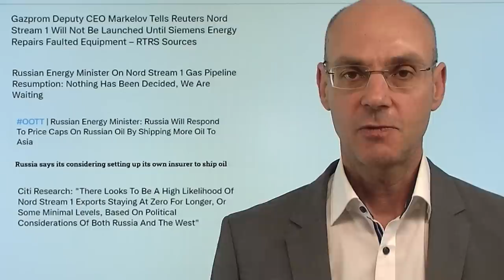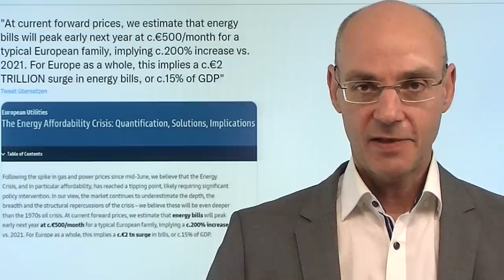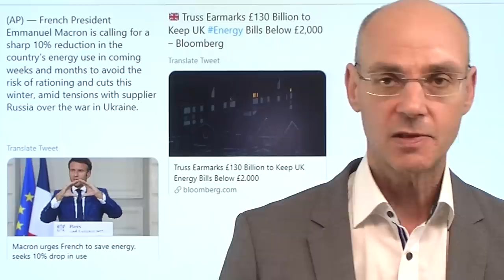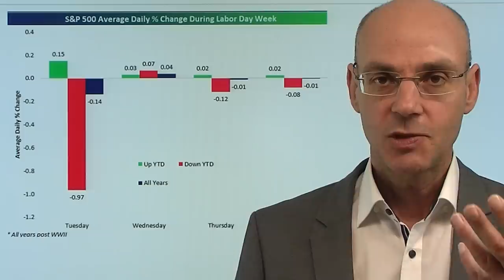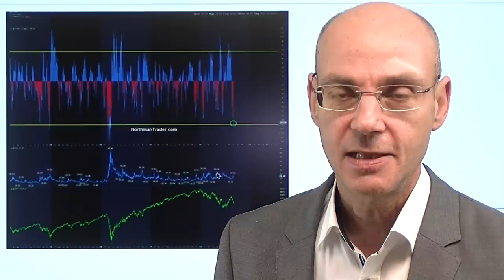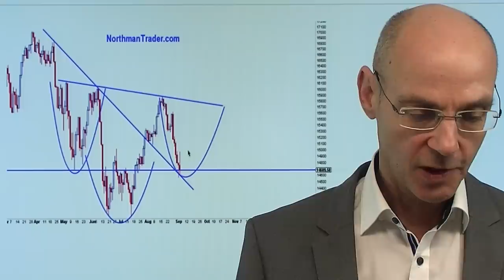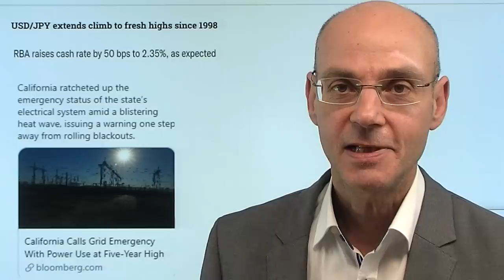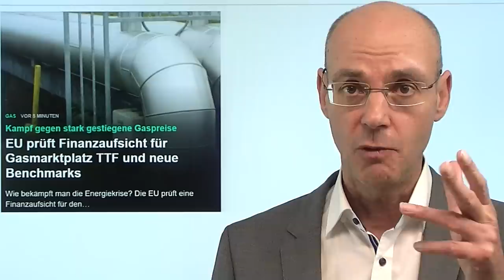Aktienmärkte nach dem Gas-Schock - "gefährlicher Dienstag"! Videoausblick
Hinweise aus Video:
1. Russland: Geheimpapier für den Kreml zeichnet düsteres Konjunkturbild

2. Gas-Stopp macht eine Energierationierung im Winter fast unvermeidlich

3. EU prüft Finanzaufsicht für Gasmarktplatz TTF und neue Benchmarks

Die Aktienmärkte reagierten am Freitag mit starken Verlusten auf den "Gas-Schock" durch Gazprom - am gestrigen US-Feiertag konnte man kaum von einem ernst zu nehmenden Handelstag sprechen. Aber heute dürfte es interessant werden für die US-Aktienmärkte: der Dienstag nach dem Labor Day ist historisch gesehen in Jahren, die bisher schlecht gelaufen waren, ein sehr schwacher Handelstag. Nun macht Gazprom die Lieferungen von Gas durch Nord Stream 1 von einer Reparatur durch Siemens abhängig - die nächste Ausrede Russlands? So oder so: die Aktienmärkte sind derzeit überverkauft, sehen aber gleichwohl nach wie vor technisch stark angeschlagen aus. Nach wie vor sind daher Erholungen eher Verkaufs-Gelegenheiten, ein erneuter Test der Juni-Tiefs wahrscheinlich..